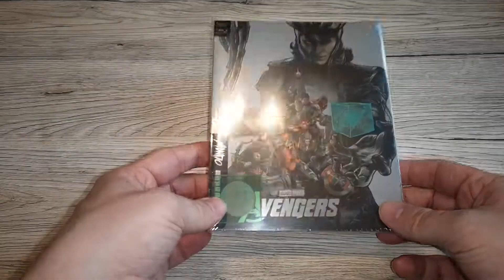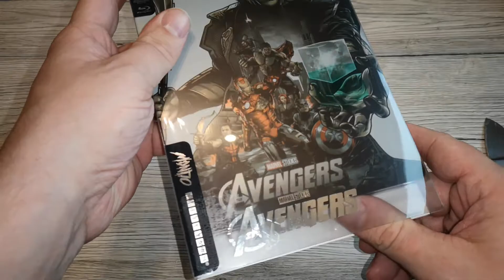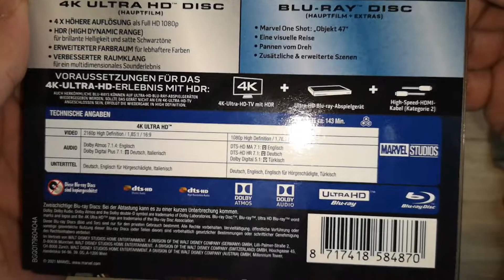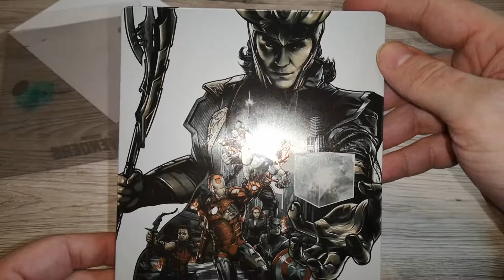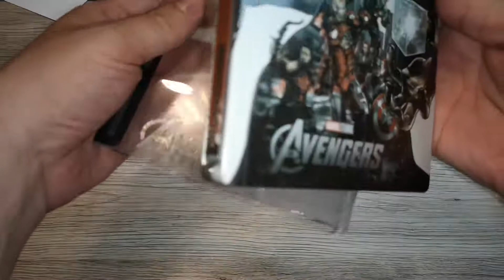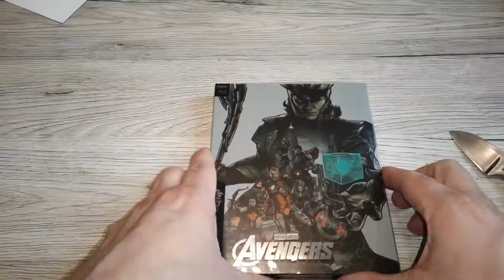Unboxing | The Avengers | 4k Mondo Steelbook